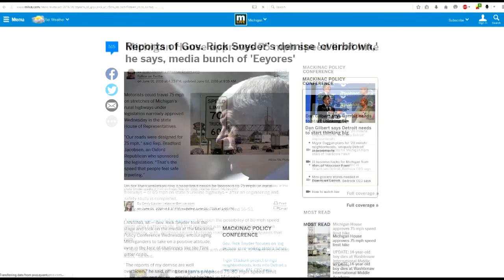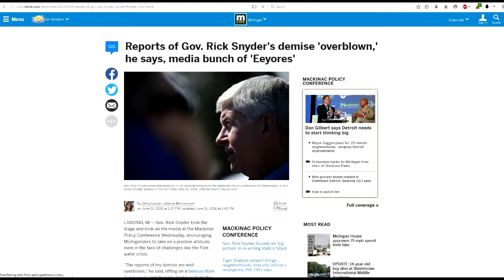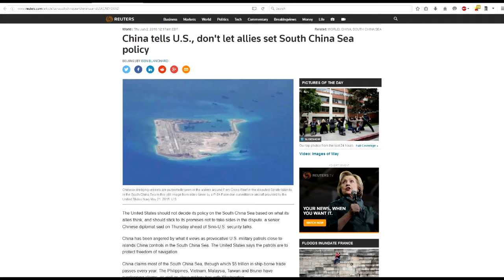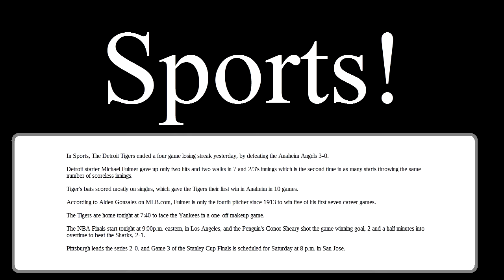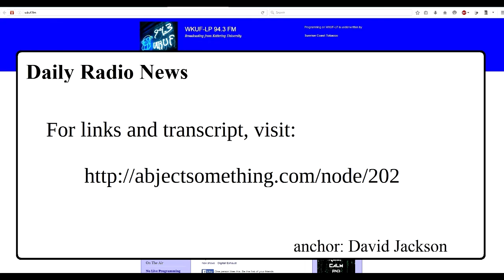Daily Radio News - 2June2016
The Daily Radio News
on 94.3 WKUF Flint - 2 June 2016

-Michigan House approves 75 mph speed limit hike
-Gov. Snyder says that his demise is overblown
-MDEQ exec says Flint water crisis was overplayed
-Chinese official asks US to back off on South China Sea policy
-Federal regulators propose restrictions on payday lenders
-Sports!